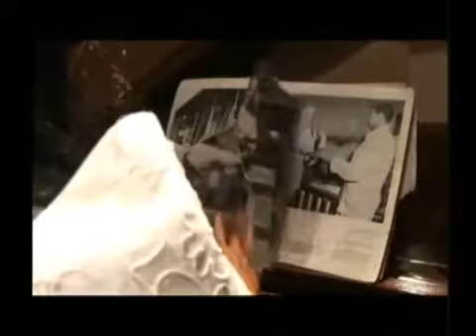Charly Garcia grabando Transformación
Aislando las cabinas procesamos el dolor.
cerrando las cortinas mantenemos la ilusión.
Y cada vez que el canillita trae noticias del final
parace asegurar que sólo por amor
nadie vende diarios.
Y cada vez que pedimos perdón teniendo la razón
por descomposición tratando de agradar
nos hacemos daño.
Algunas veces estoy encerrado
la jaula no es tan solo esta pared.
cuando quiero salir, no me importa morir
no tengo fin!
no tengo fin!
No insistan en ponerme cerraduras
soy libre y no puedo desistir
ni digas que estoy mal, yo la estoy pasando bien
no se por qué
Cada vez que trates de matar
quizás estés matando a quien te trata bien
cada vez que quieras disfrazar
todos esos disfraces abrirán tu piel.
Y cuando estés cansado de sangrar
ese vacío ya no te hará mal
cada vez que trates de vencer
será que tienes mucho que perder.
Volveré a abrir tu corazón
aunque pasen mil años te daré mi amor
aunque me desintegre la transformación.
Y cuando estés cansado de llorar
verás que ya no hay nada que cerrar.